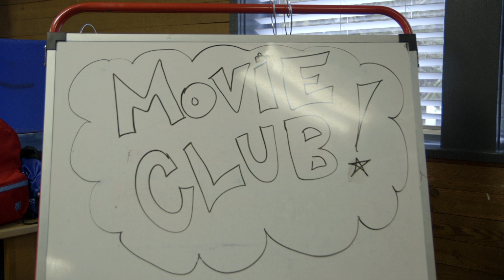The After School Club